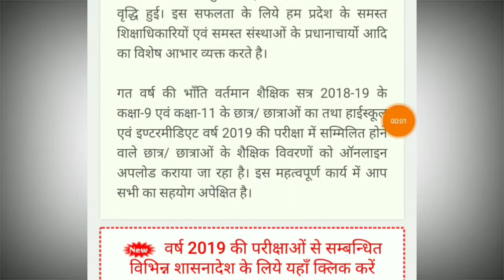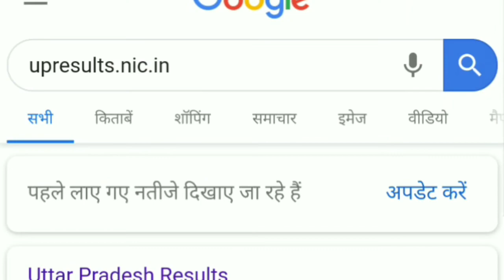U.P Board 10th,12th Result 2019 ,u p board result kab aayega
namaskar Dosto aaj ki video main aap ko bataya gaya hai UP board ke 10th or 12th k result ke bare mein